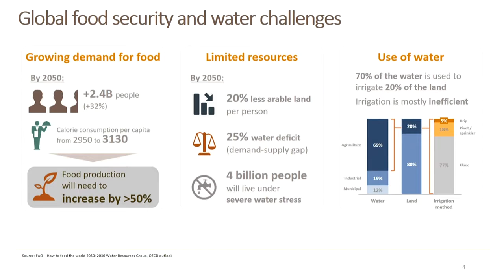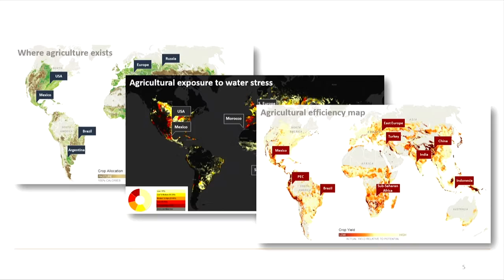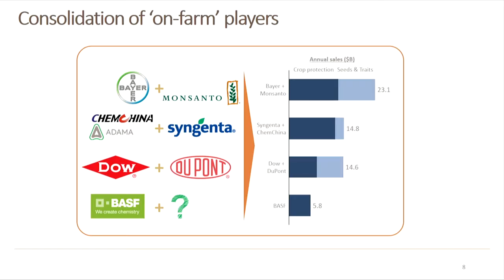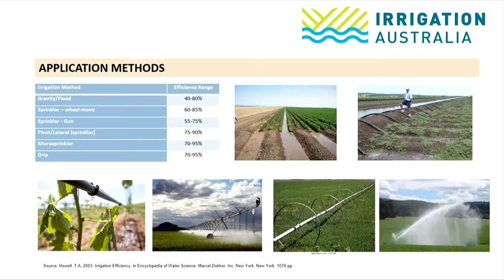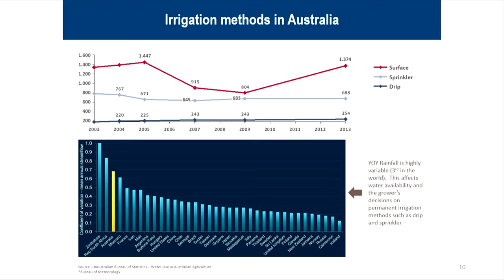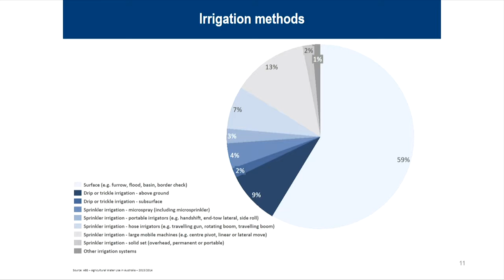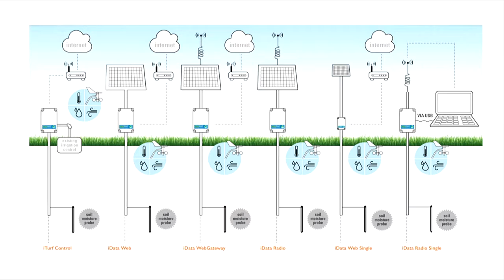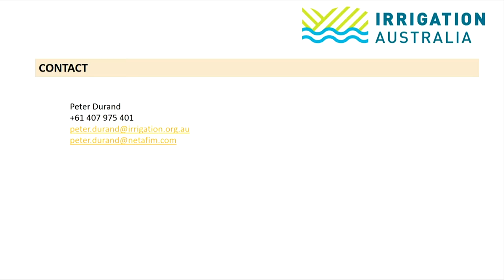Peter Durand, Irrigation Australia - Innovations in on farm irrigation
Date:
7 March 2017

Innovations in on-farm irrigation

Speaker:
Peter Durand
Irrigation Australia